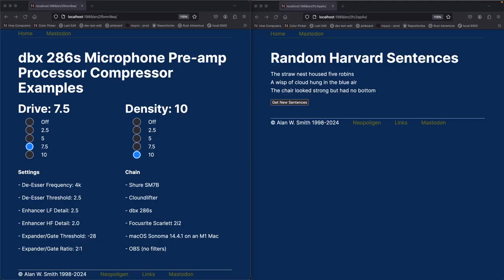dbx 286s compression drive 7 5 density 10